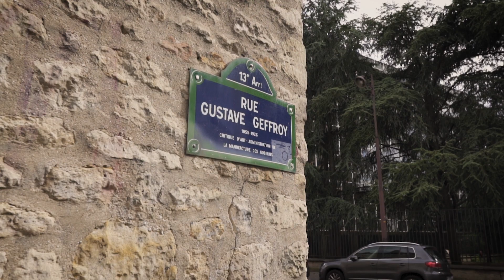Nike Air Max 90" Side B" with Neue Grafik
Continuing to dominate, the Nike Air Max 90 Side A / Side B pack is an in-depth retrospective breakdown of classic Air Max 90 releases, combined with a heavy influence of ‘90s rap and hip-hop vinyl wrapped in a mixtape-theme. After seeing Side A pre-release exclusively in Berlin, the black flip side dubbed “Side B” draws on the immersive juxtaposing retrospective immortalized in the as always excelling design of the Air Max 90.

Cultivating himself with releases on notoriously known labels such as Rhythm Section, Neue Grafik is Paris’ jazz-infused and Detroit-influenced tastemaking producer with a buzz-worthy future ready for cultural dominance. SNS partnered with the busy Frenchman and MPC-wizard to profile the Nike Air Max 90 Side B, a sneaker with unfettered modernity always ahead of the curve.

Beat by Neue Grafik